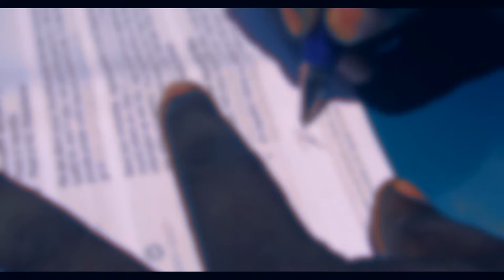Ronnie G- Make Some Money prod by Chryz Beats shot